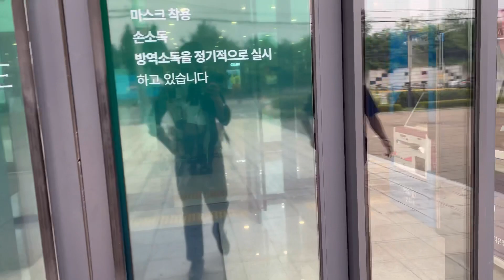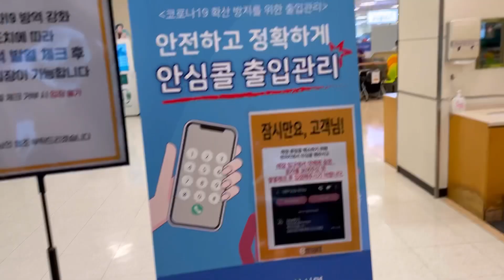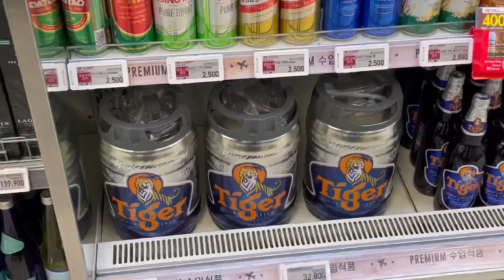Vlog#36- Garmi Dia Shuttiya.|ਗਰਮੀ ਦੀਆ ਛੁੱਟੀਆਂ। Korea Ch Punjabi